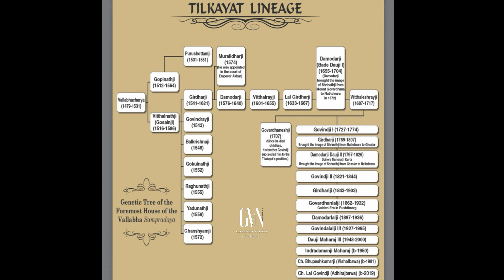GVN on Shri Mahaprabhuji’s Utsav ‘24